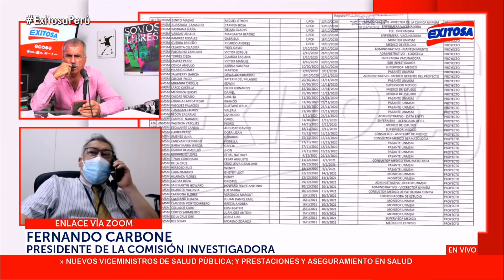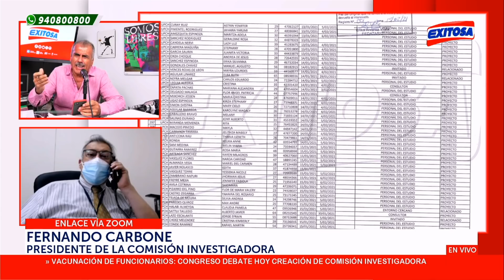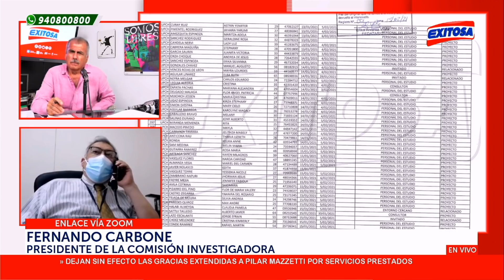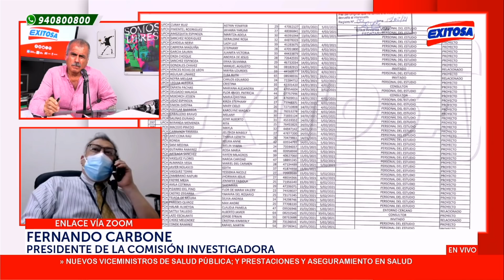🔴🔵Fernando Carbone sobre vacunación secreta de funcionarios: “Siento vergüenza ajena”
El médico y exministro de Salud, Fernando Carbone, se pronunció sobre la investigación que viene realizando sobre el caso de vacunación irregular en funcionarios del Estado.

Exitosa Perú
"La voz de los que no tienen voz"

Corporación Universal